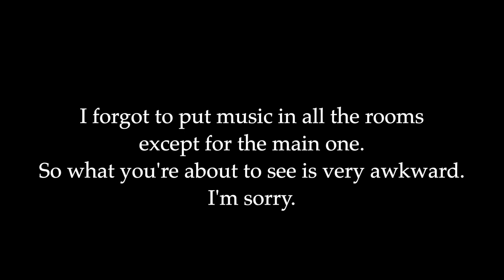I Decorated My ENTIRE HOUSE | ACNH Speed Build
I built a main square/party area and designed my entire house all in one video. I am so tired.

Background music is by the awesome Demongummies! Check them out!

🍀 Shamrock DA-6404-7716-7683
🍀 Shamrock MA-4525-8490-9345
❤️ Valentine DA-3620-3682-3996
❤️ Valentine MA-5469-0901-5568